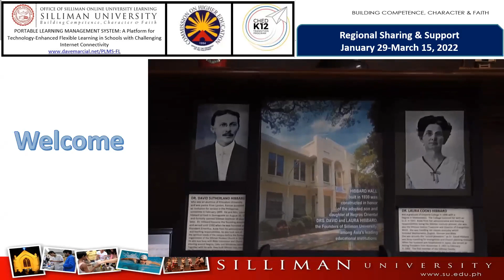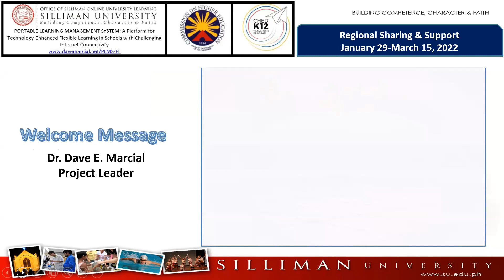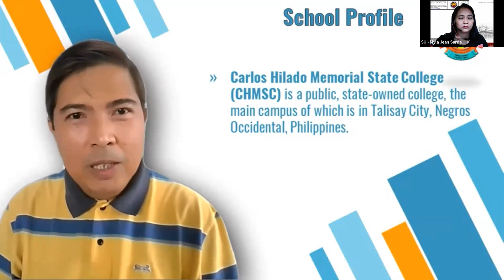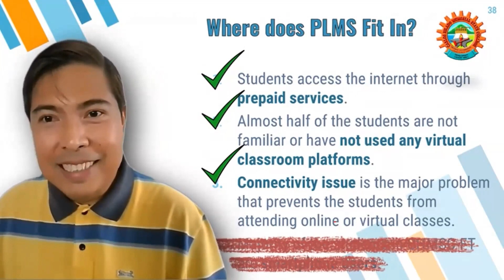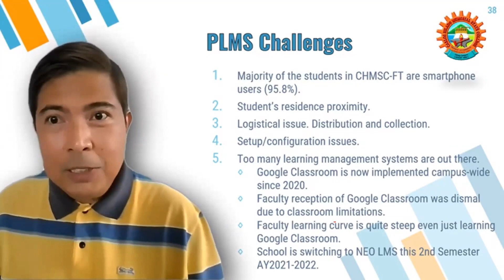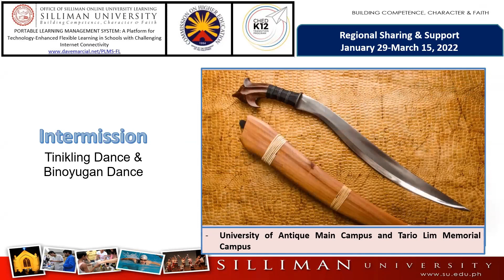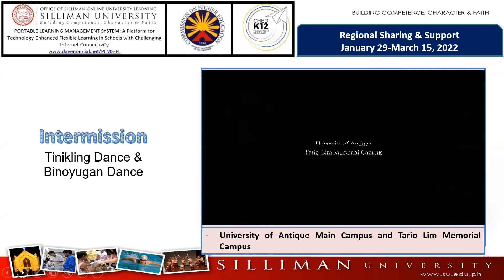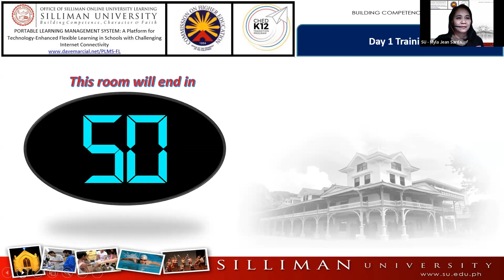Portable Learning Management System (PLMS): A Sharing of Progress, Challenges and Tips